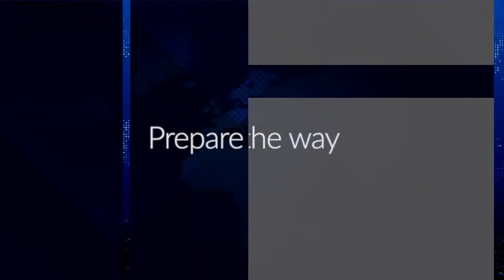PROPHECY OF SEVERE JUDGMENT OF GOD COMING TO STRIKE THE WHITE HOUSE